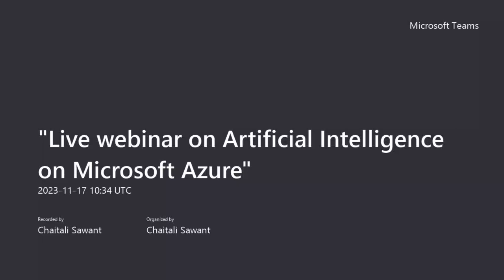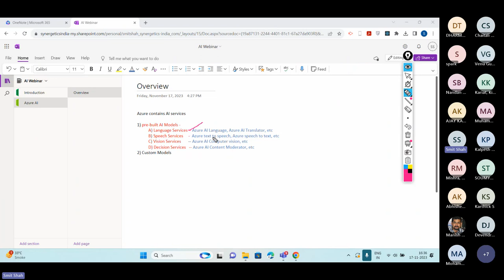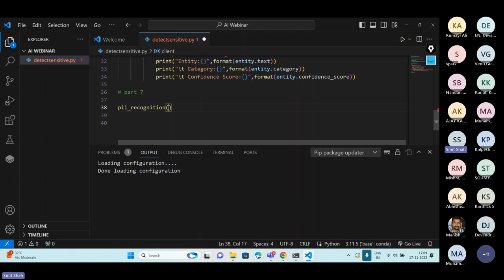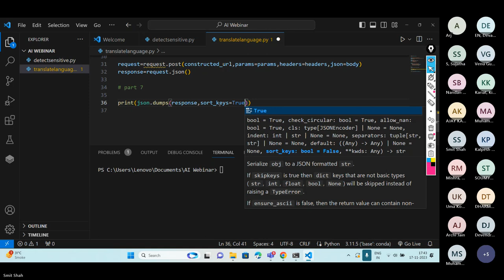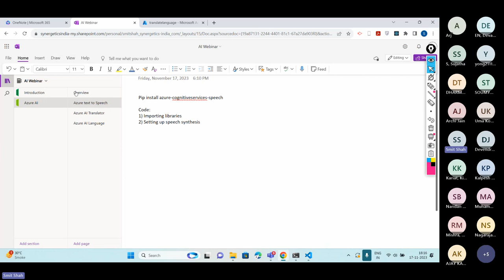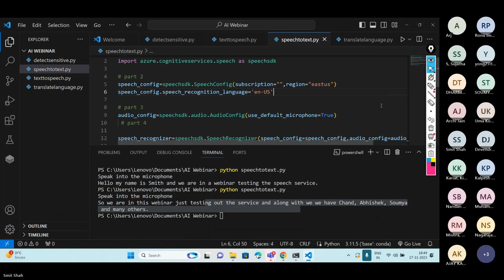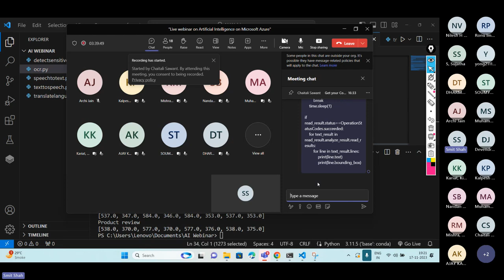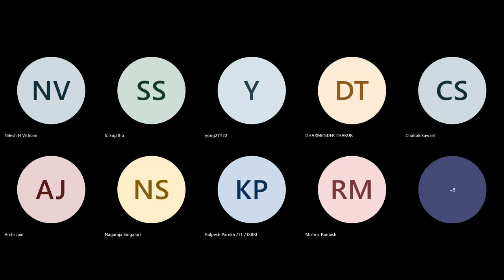"Live webinar on Artificial Intelligence on Microsoft Azure"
• Introduction to Artificial Intelligence on Azure
• The features of machine learning
• Anomaly Detection
• Computer Vision
• Natural Language Processing
• Conversational AI
• Responsible AI

Why Synergetics?